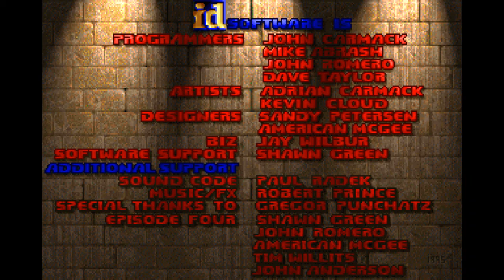Doom 1 episode 1 knee deep in the dead full episode